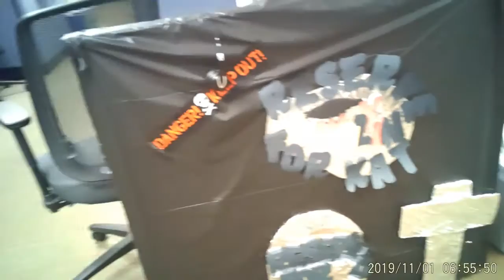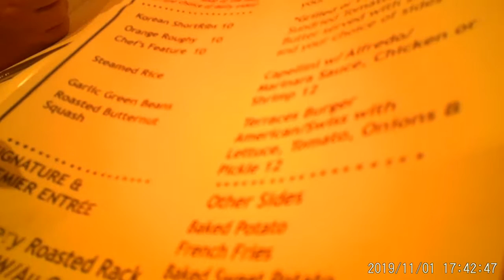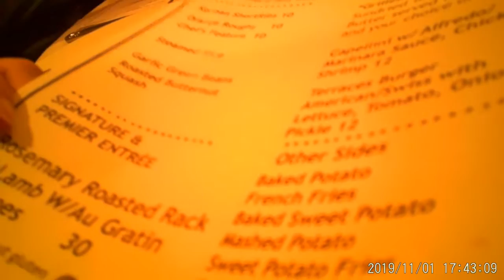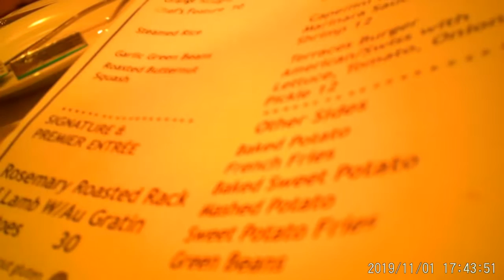Session Video11 Friday game night..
Just the day like normal and ending the work week with a game night..